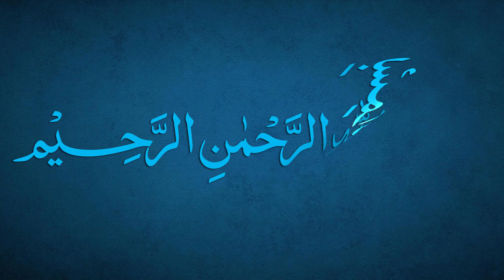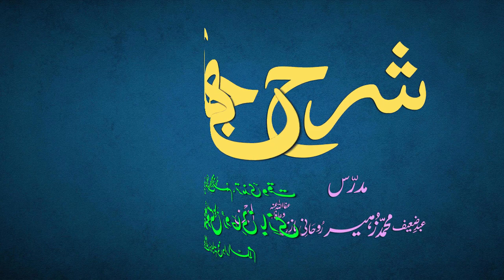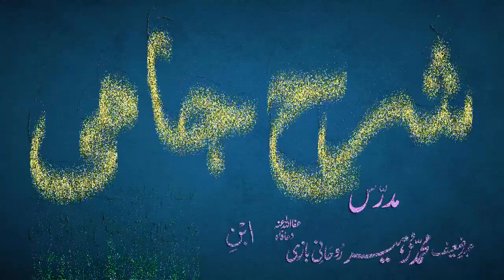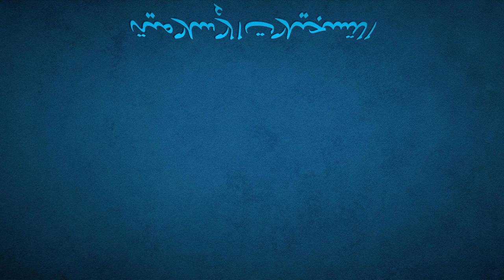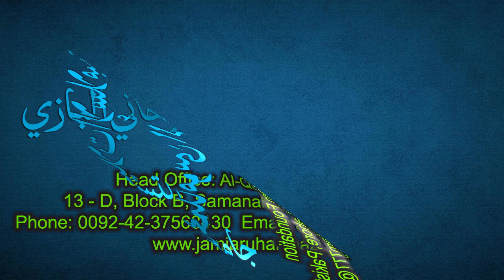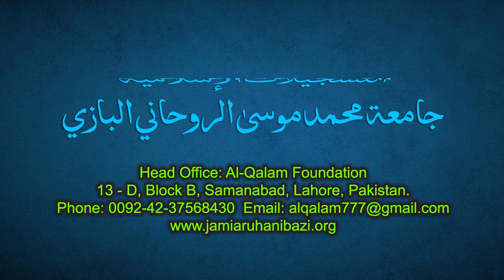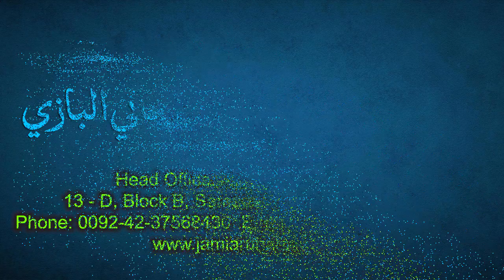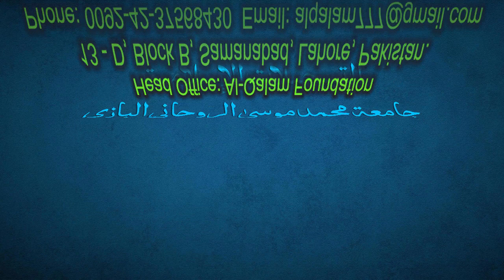Sharh-e-Jami Dars 139 - page 120 | Maulana Muhammad Zuhair Ruhani Bazi | 24/1/2022 | شرح جامی